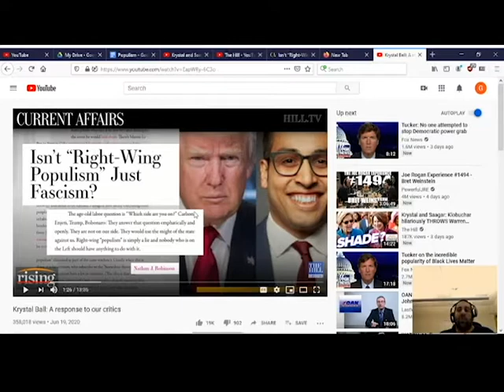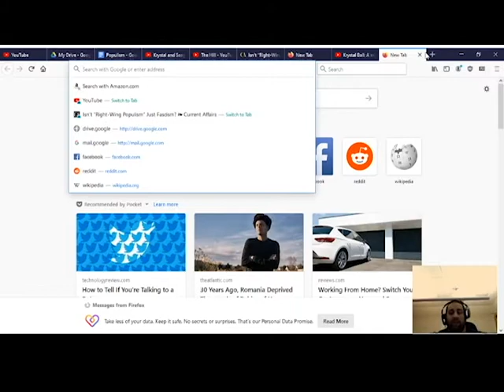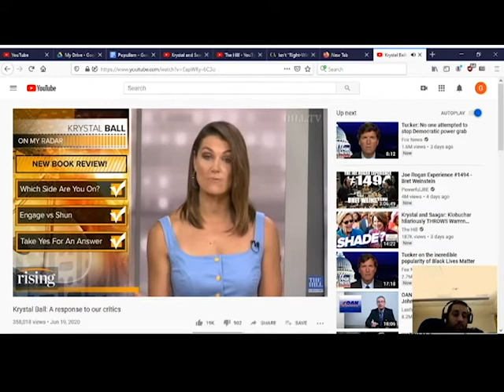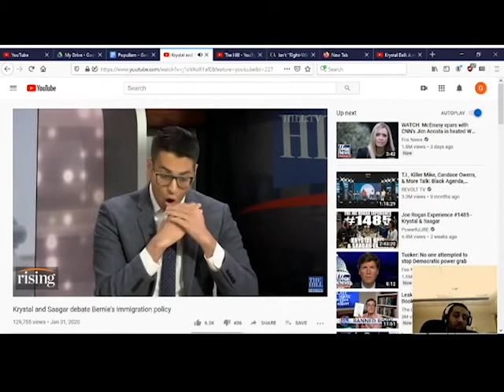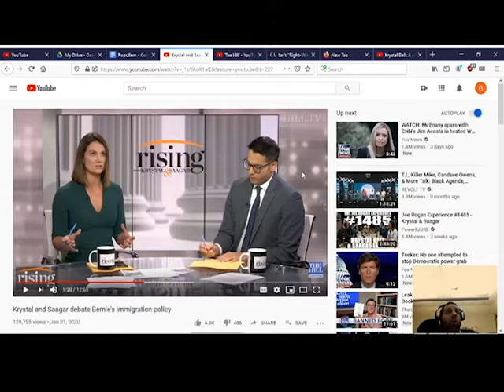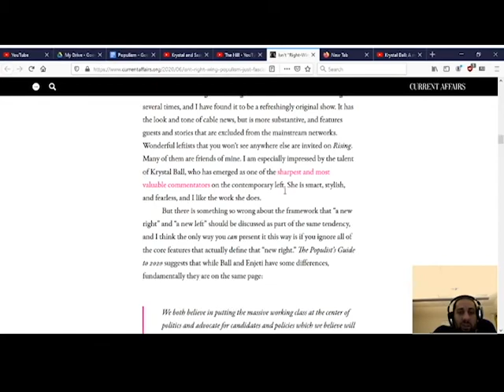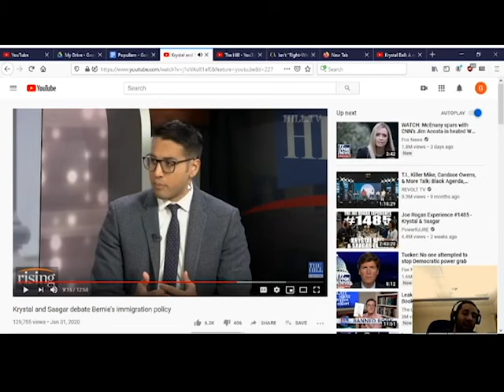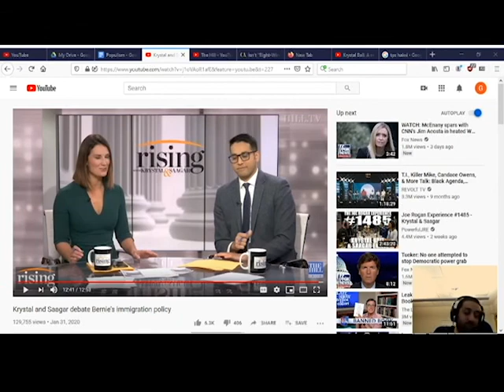Populism 2, Saager Sucks, Ball does Fascism apologia.